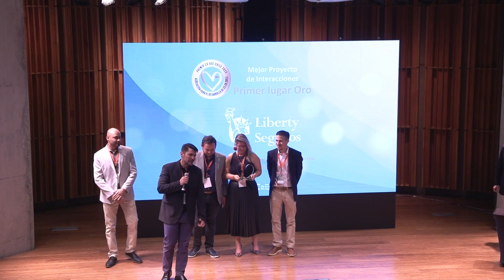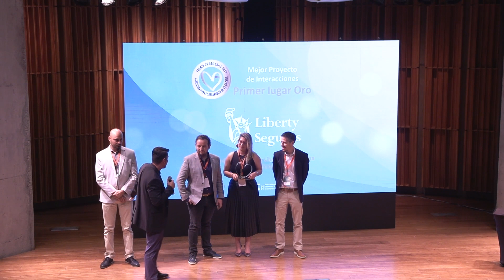Premio DEC Chile 2023 | Mejor Proyecto de Interacciones: Oro Liberty Seguros